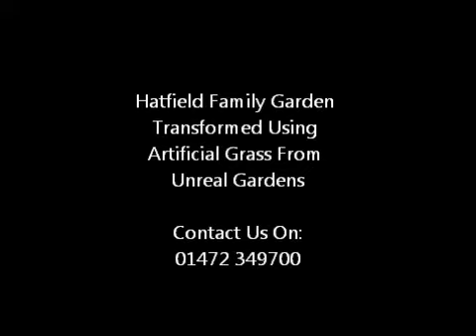Artificial Grass Hatfield Family Garden Transformation